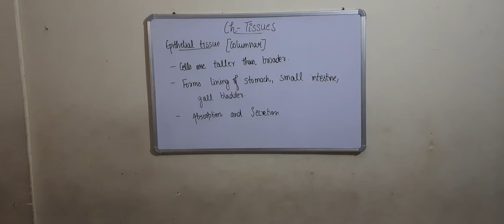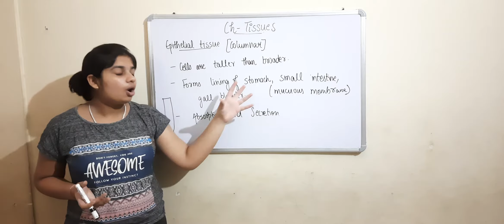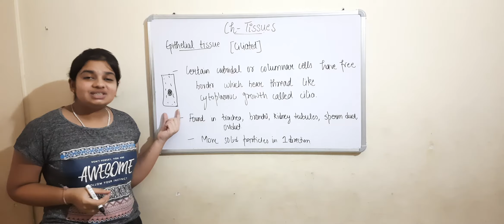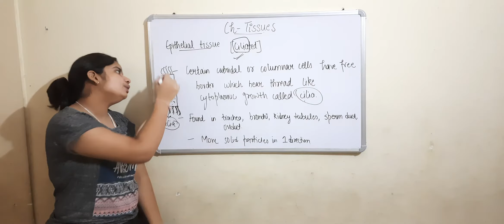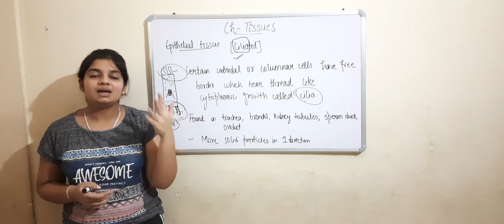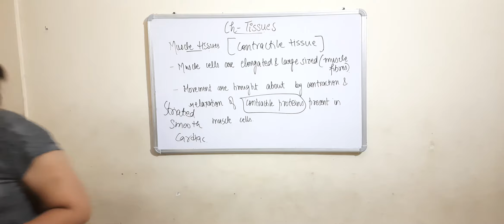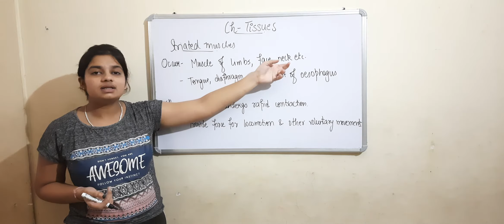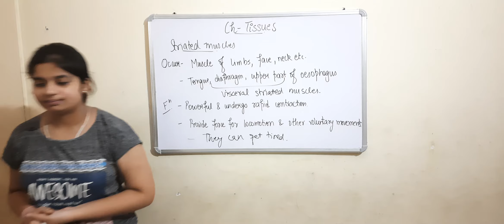epithelial tissue(2) and muscle tissues(1)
sixth chapter of class 9th ie tissues
we have discussed about epithelial tissue(2) and muscle tissues(1)
the topics discussed in todays class are
about columnar epithelium
about  ciliated epithelium
about muscle cells
about striated muscles